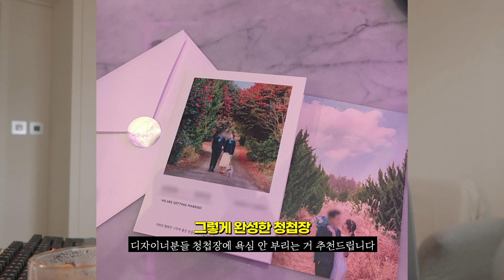Q&A 1탄.사적인 질문 (아트디렉터가 된 과정, 결혼이야기, 소울푸드, 추천하는 영화, 향후의 방향)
지난주에 올린 1000명 기념 구독자 이벤트를 통해
많은 분들이 댓글과 메일로 질문을 보내주셨는데요!

이번주엔 개인적인 질문과 대답으로 영상을 만들어 보았습니다:)
우엉차와 함께한 Q&A 즐겁게 봐주세요 🥰